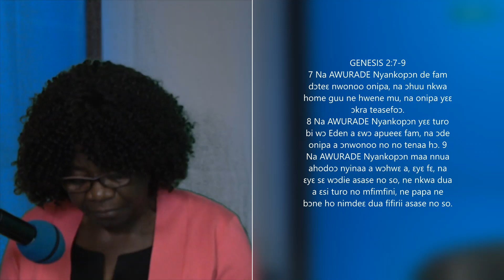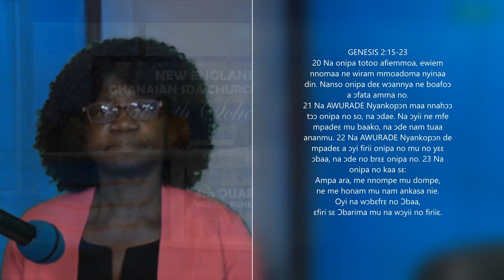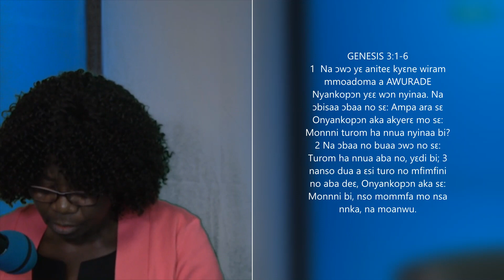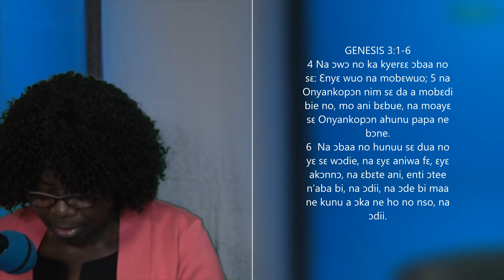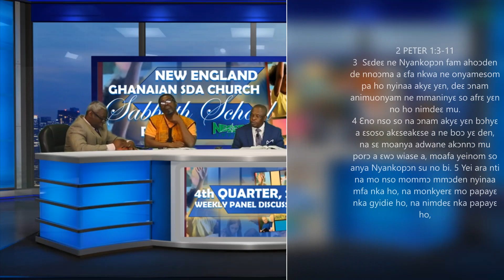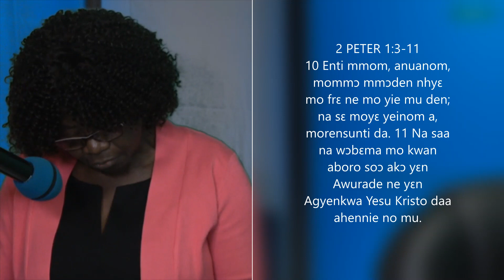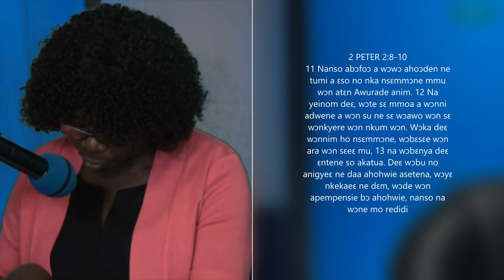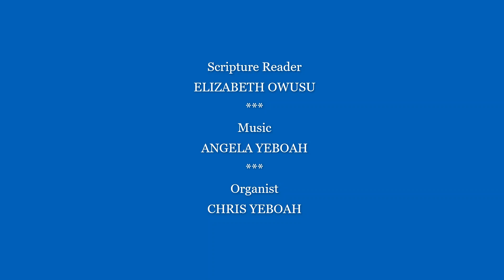NEGSDA CHURCH TWI SABBATH SCHOOL LESSON 1 | 4TH QTR | "Education in the Garden of EDEN"